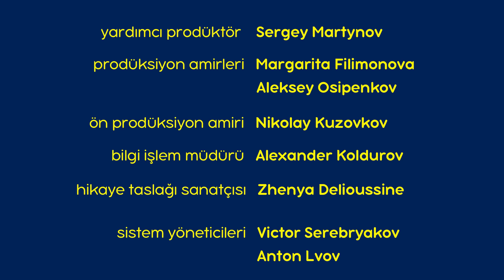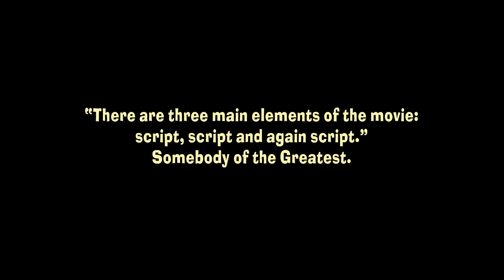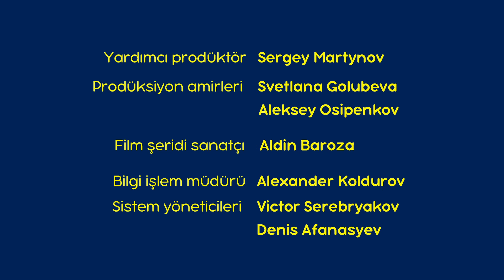Maşa İle Koca Ayı 🤔 Ben Kimim? 🧑‍🚒👩‍🚀 (Bölüm 78) Yeni bölüm 2023!💥🎬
🤔 Ben Kimim? 🧑‍🚒👩‍🚀
Büyüyünce ne olacaksın? Bu sorunun cevabını bulmak her çocuk için en zor süreçlerden biridir. Maşa bile bu konuda bir istisna değildir. Koca Ayı ona, ne olursa olsun her durumda asıl meselenin kendin olmak olduğuna ikna eder.

Maşa İle Koca Ayı 👉 Kışı ile 2023 tanışalım!